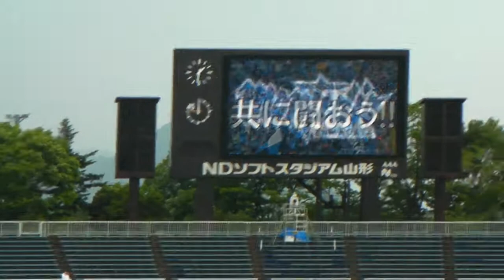モンテディオ山形vs徳島ヴォルティス 選手ピッチ入りウォームアップ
2013Jリーグ Div2第18節第1日 モンテディオ山形vs徳島ヴォルティス　選手ピッチ入りウォームアップ